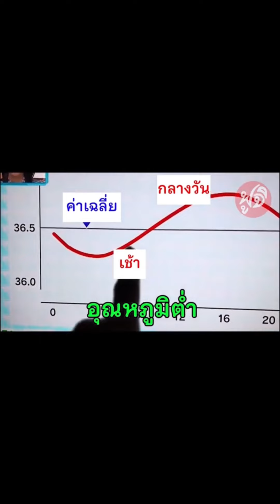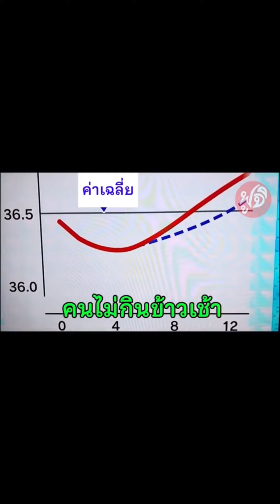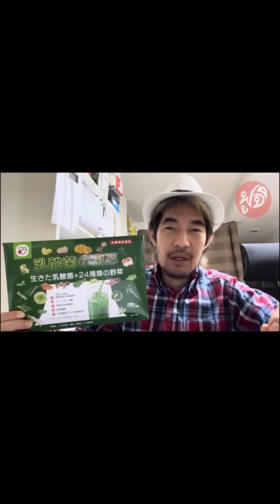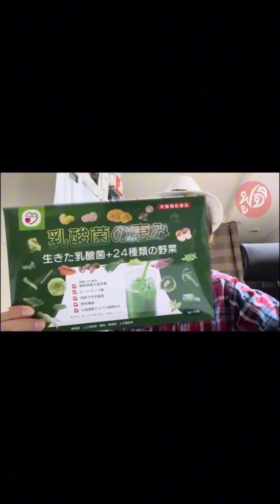ไม่กินมื้อเช้า = อ้วน? กินมื้อเช้า = ผอม? (หมอญี่ปุ่นเผย)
ถามลายละเอียดได้ทางนี้